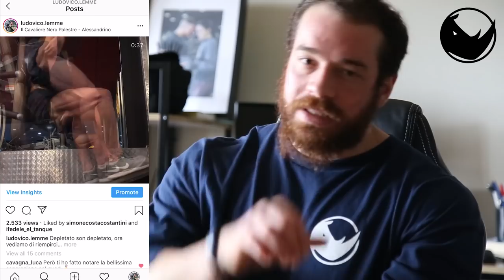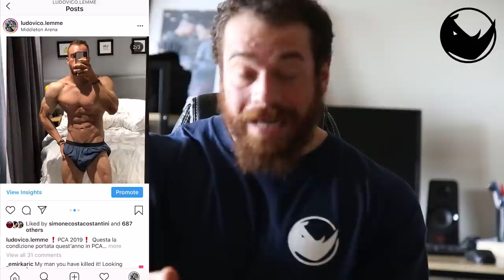Gli Integratori Fondamentali | Ecco quali sono